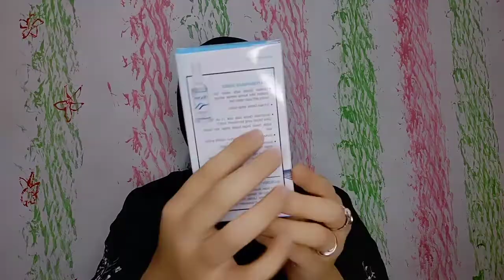Sekali Spray Bau Badan Hilang Sampe Tuntas! Solusi Semua Bau Tubuh|| DEOREX BODY ODORIZER SPRAY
Deorex adalah Spray Bahan Semprot Obat Cairan Hilang Bau Kaki Hilang Bau Ketek Ketiak Hilang Bau Badan Semua Bau Hilang secara aman dan nyaman Sehingga Parfum Pengharum biasa anda bekerja maksimal.Deorex Body Odorizer bukan saja membunuh pembunuh pembersih membersihkan kuman, bakteri dan jamur akan tetapi meninggalkan lapisan pelindung pada kulit yang tak terlihat sehingga mencegah pertumbuhan bakteri penyebab bau memberi rasa aman dan nyaman.Pemakaian Teratur Bau kaki badan ketek ketiak HILANG PERMANEN !!!Cukup dipakai 3x seminggu sebelum tidur malam hari.Larutan Deorex mengandung Pottasium Alum murni sehingga tidak berbahaya dan berfungsi untuk mengurangi keringatLarutan Deorex mengandung Farnesol yg akan meresap dibawah kulit dan kemudian membunuh kuman, bakteri dan jamur penyebab bau sekaligus berfungsi sebagai anti-aging sehingga kulit anda senantiasa lentur/elastis.Larutan Deorex mengandung Frescolat penyegar Non Menthol yang memberi sensasi kesegaran tahan lama, dan sejuk meskipun tidak mempergunakan bahan menthol.